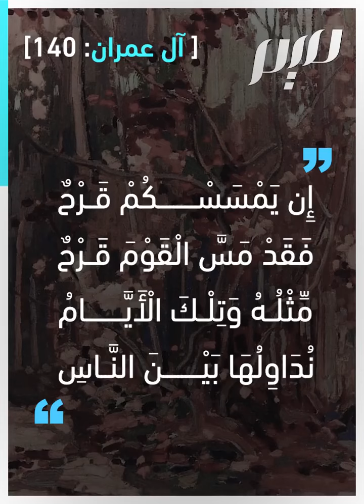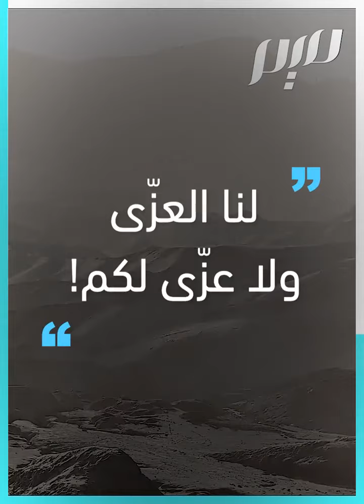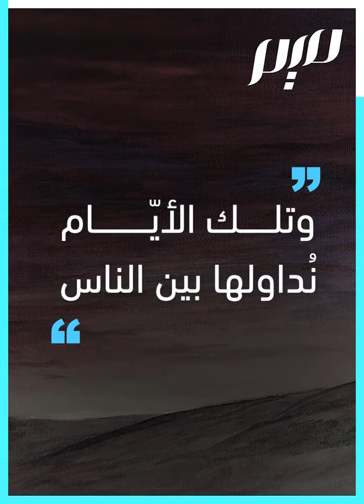"وتلك الأيّام نُداولها بين الناس".. ما سبب نزول الآية؟